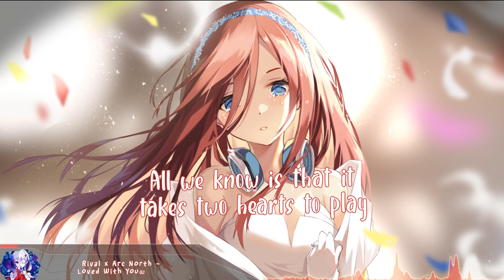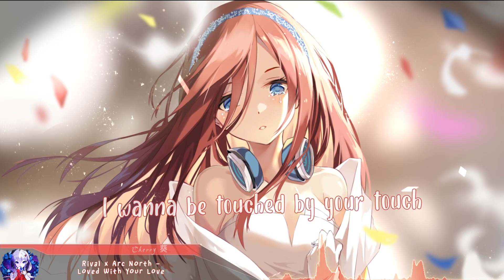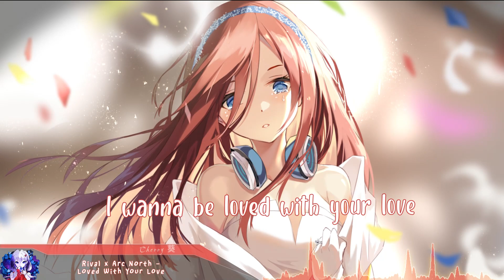Nightcore - Loved With Your Love (Rival x Arc North) - (Lyrics)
Rival x Arc North (with Robbie Rosen) - Loved With Your Love (Nightcore)

Support the Original Artist(s):
Rival

(Anime: The Quintessential Quintuplets)